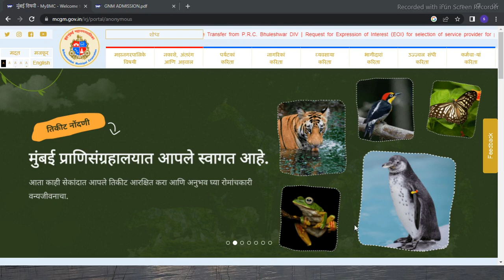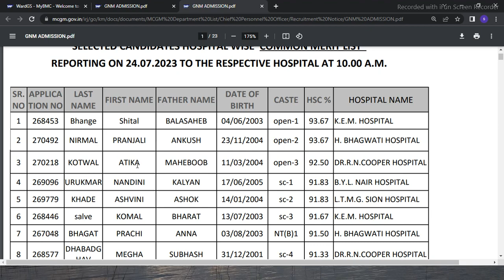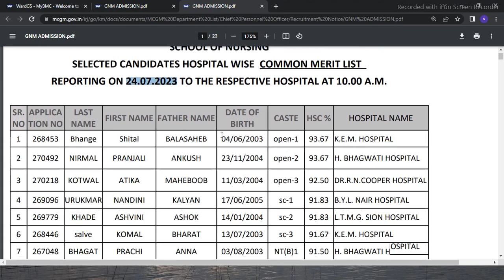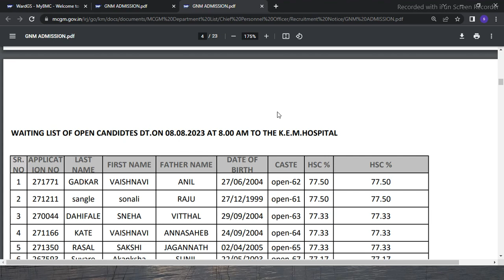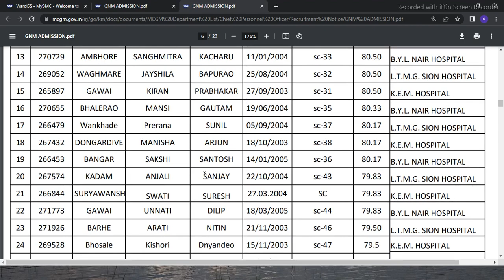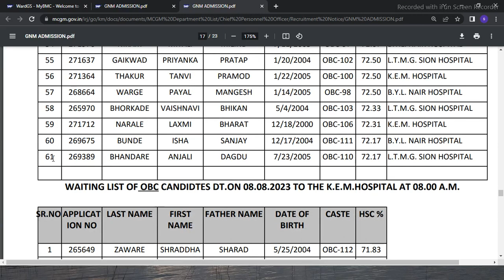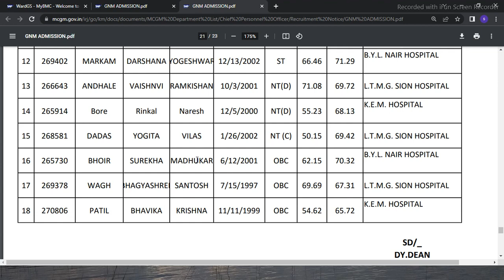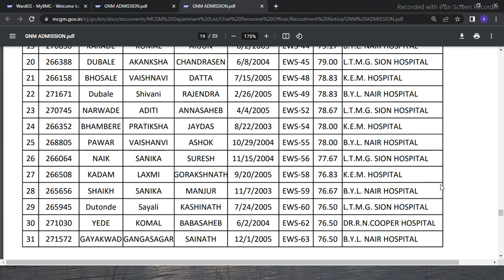BMC GNM Nursing Merit List जाहीर | BMC GNM Nursing List 2023 | BMC GNM Nursing admission 2023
Government jobs
Sarkari Naukri
BMC
BMC recruitment
MCGM recruitment
Mumbai municipal corporation
BMC Bharati
bmc Bharti new update,
informative search